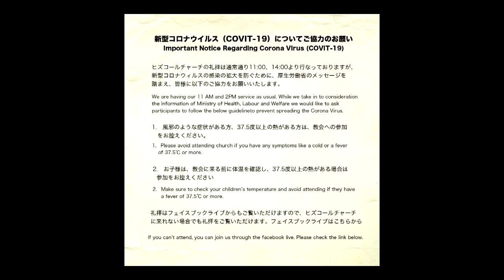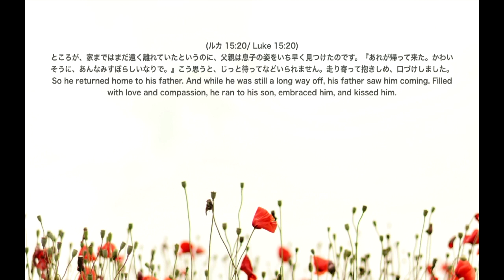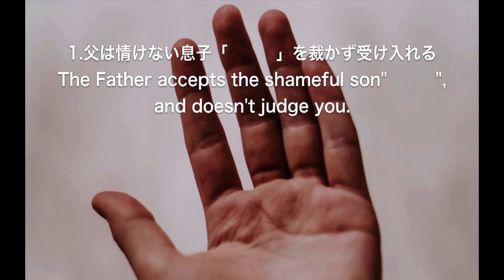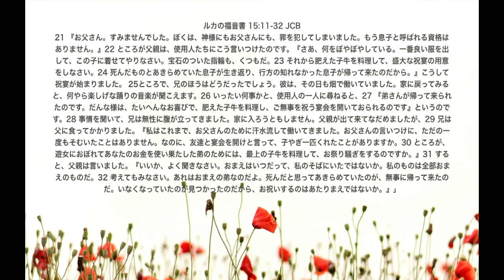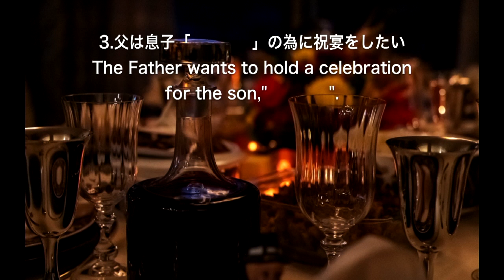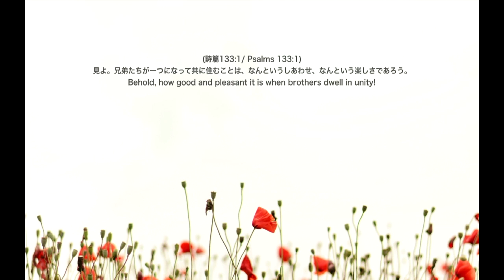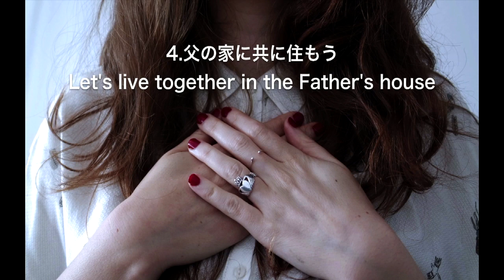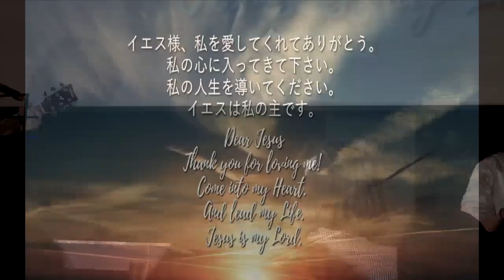父の家に帰ろう Lets return to the fathers house 細江 由美 師 Ps.Yumi Hosoe